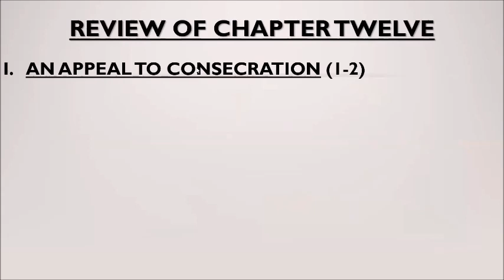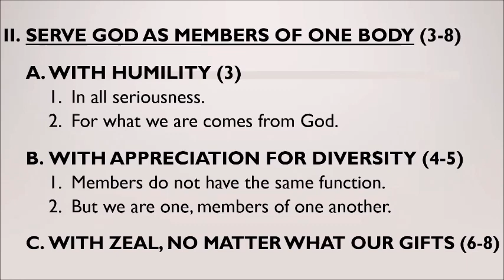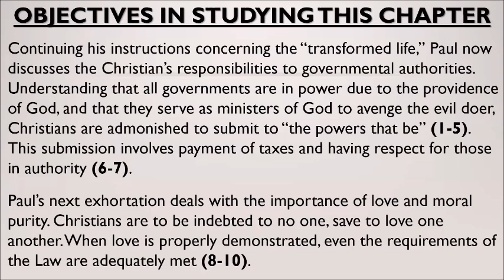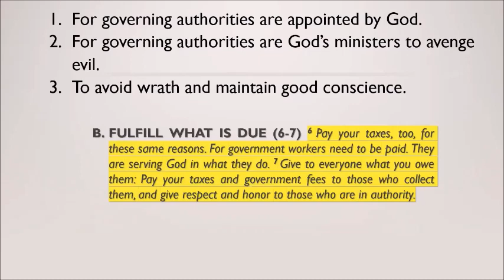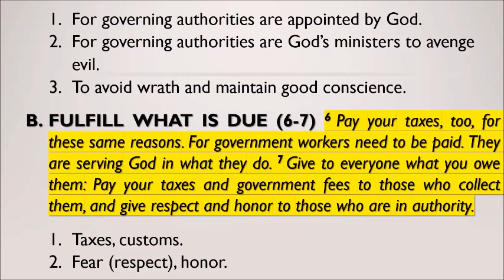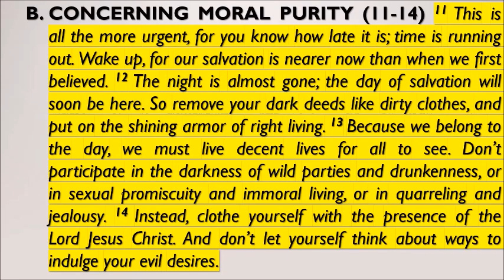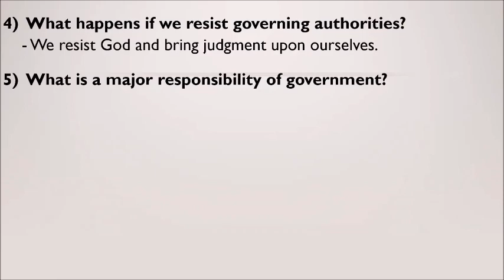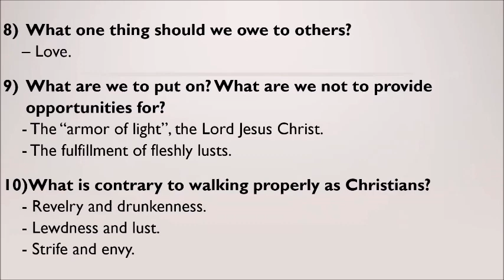Romans Pt 13